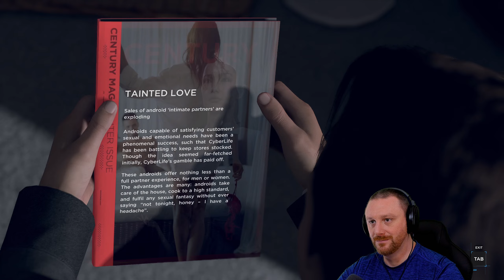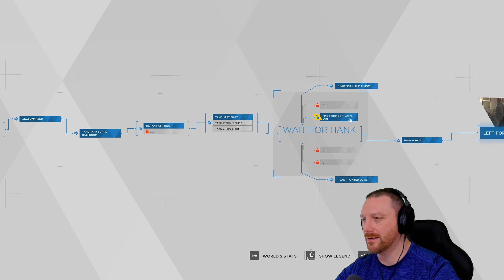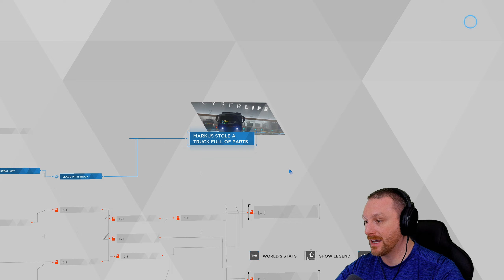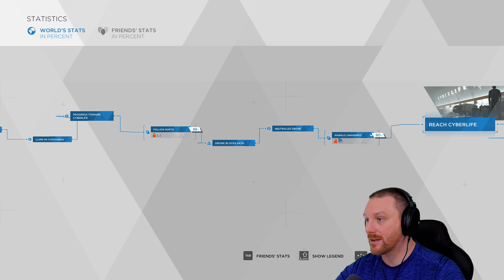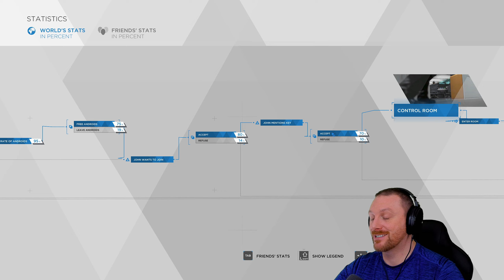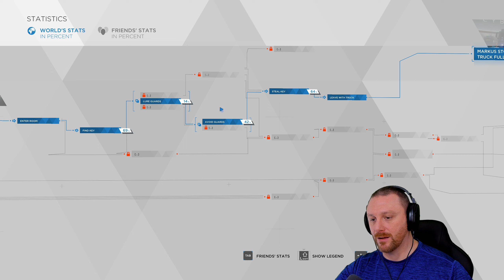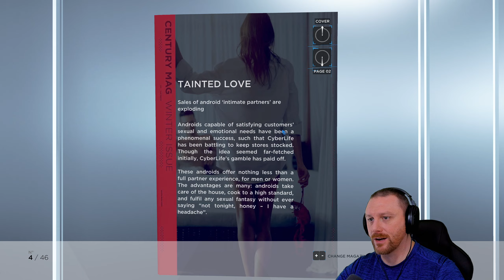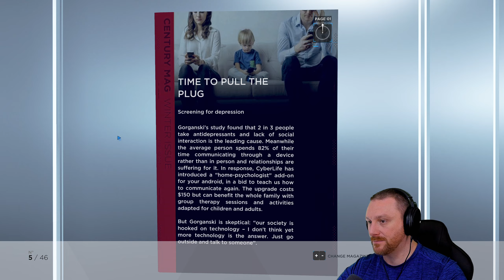Breaking And Entering | Detroit: Become Human | First Playthrough - Part 12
✪ Episode 12 of Detroit: Become Human Let's Play First Playthrough. In this episode Connor checks in on Hank at his home. Then Marcus and some members from Jericho head to a cyberlife facility for new parts and blue blood.

✪ GAME SUMMARY